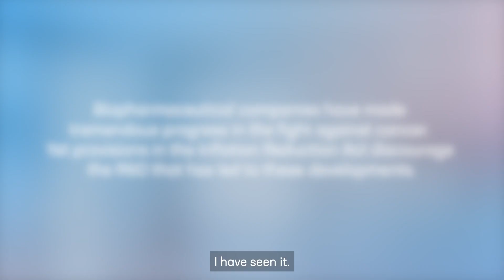Cancer Treatments Jeopardized by Government Price Setting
Cancer survivor shares why policymakers should prioritize a fight on cancer, not a fight on cures.